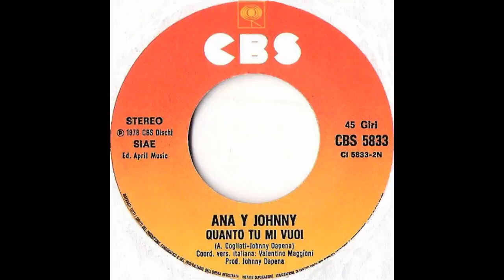Ana y Johnny unico singolo in italiano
Coniugi spagnoli: Ana Sánchez nata a Malaga nel 1950 e Juan Enrique Dapena nato a Madrid nel 1949. Cantautori, già membri del trio musicale Los Magos de Oz. Dal 1974 tentarono la carta del duo misto romantico sulla falsariga di Wess e Dori Ghezzi che spopolavano in Italia. Riscossero buon successo in patria per due o tre anni, raggiungendo l'apice nel 1976. Ormai al tramonto incisero quest'unico tardivo singolo in italiano con l'adattamento di due loro successi, pubblicato nel 1978:

00:00 *Io ti amerò* ("Y te amaré", Ana y Johnny, Spagna 1976)
03:12 *Quanto tu mi vuoi* ("Yo tambien necesito amar", Ana y Johnny, Spagna 1976)

Ogni diritto sul materiale presentato in questo video appartiene ai legittimi proprietari. Video realizzato e condiviso senza fine di lucro.